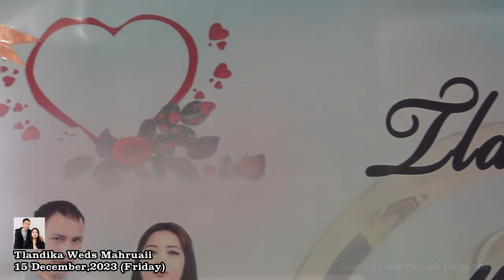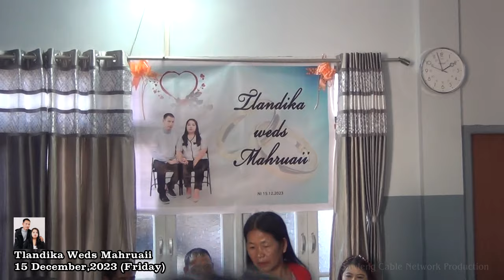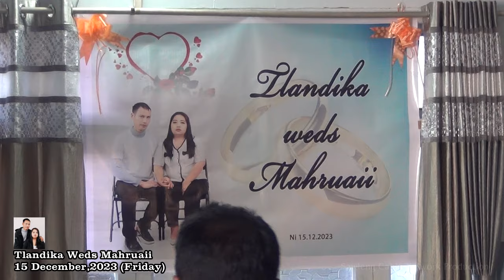Tlandika Weds Mahruaii || 15 Dec,2023 (Friday )